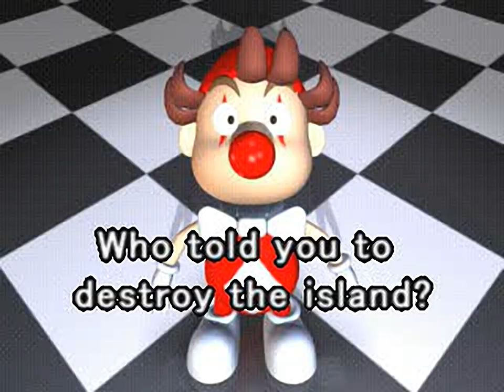The Bombing Islands - all videos for the Playstation 1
00:00 - KIDOP.STR
00:51 - KIDED.STR